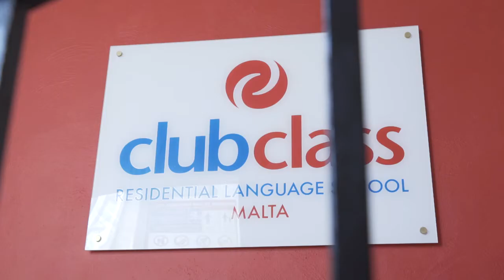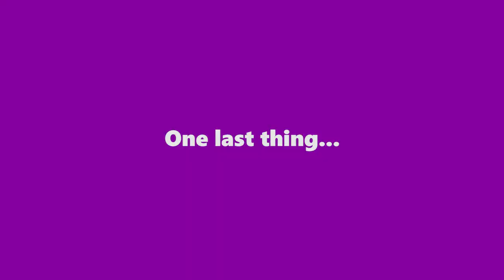Летний языковой лагерь на Мальте Clubclass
Если Вы рассматриваете варианты летнего отдыха для Вашего ребёнка, программы языковой школы Clubclass на Мальте Вам определенно могут подойти, ведь Мальта – это солнце и море, это бесконечные возможности для интересного досуга, а дополнительная возможность изучать английский язык станет отличным бонусом к летнему оздоровлению...